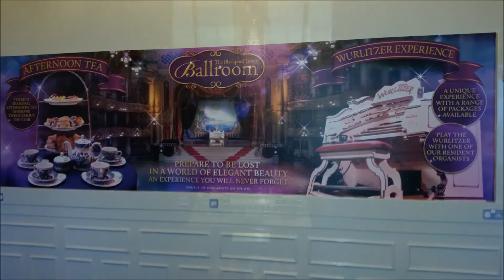Jon Taylor Blackpool Sounds & Photo Slide Show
My own Yamaha PSR 9000 & EL Electronic Organ and Keyboard created and updated World Famous Blackpool Tower Ballroom Wurlitzer Organ Sounds (the Closest I can get them) with a selection of Blackpool style dance tunes. No samples just pure creation!

All the photographs where taken by myself in the Tower Ballroom, Blackpool and of the Tower itself.

Also featured in the photos are the Fab Four Resident Organists, Phil Kelsall M.B.E, Chris Hopkins, John Bowdler & David Lobban.